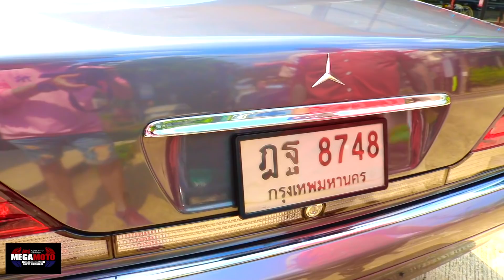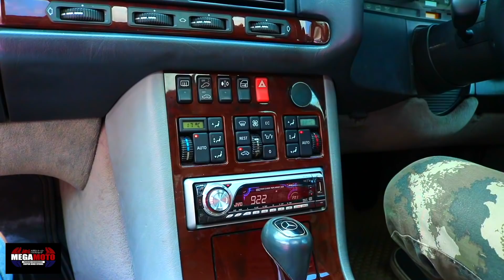Benz W140 S280 ออฟชั่นตัวนอก มีซันรูฟ พร้อมของแต่ง ราคาเร้าๆ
!มาใหม่รถโครตหล่อราคาเร้าใจสุดๆ!

ขาย Mercedes Benz S280 W140 1996 ออฟชั่นตัวนอก มีซันรูฟ รถสวยมากๆ ประวัติดี ดูดีตลอดกาลสไตล์ผู้นำ ใช้งานกันยาวๆ เครื่องสดมาก ระบบไฟฟ้าใช้ได้หมด แอร์เย็นเพลงเพราะ ช่วงล่างแน่นๆนิ่มนวลไม่มีดัง เกียร์เข้านิ่มไม่มีกระตุก ใช้งานวิ่งทางไกลสบายแน่นอน บอกเลยราคานี้ได้รถดีๆไปใช้คุ้มค่ามากๆ ช้าอดแน่นอน!

กดรับเพื่อนยินดีตอบทุกคำถาม

- เครื่องเสียง Jvc หนึ่งชุด
- ภายในสวยงามสะอาดตา
- ระบบประตูดูดใช้ได้หมด
- ม่านหลังไฟฟ้า
- เบาะไฟฟ้าหน้าหลัง
- ล้อ Brabus ขอบ 18
- ท่อแต่ง
- แก๊สหัวฉีดอย่างดี
- ชุดปฐมพยาบาลอยู่ครบ

รับแลกเทินบิ๊กไบค์ทุกรุ่น

เปิดราคา 259000 ขายสดเท่านั้น

** รับซื้อขายแลกเทิร์น Benz  ทุกรุ่น จ่ายเงินสดถึงหน้าบ้านคุณให้ราคาสูง มีบริการรับปิดไฟแนนท์ ตกลงราคาไหนราคานั้นไม่มีกดหน้างาน

สถานที่ร้าน Mega Moto ซอยประดิษฐ์มนูธรรม 15 ซอยติดกับเซ็นทัลเลียบทางด่วนเข้ามาในซอยอยู่ซ้ายมือ ข้างหน้าจะเขียนว่า The Lofter สามารถมาทางลาดพร้าว 71 ได้คับ

Line golf400club